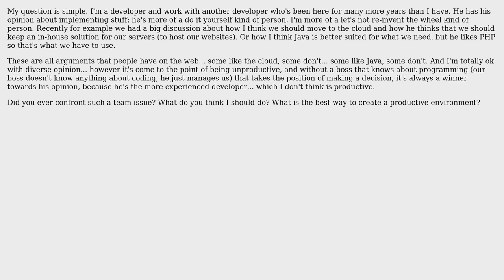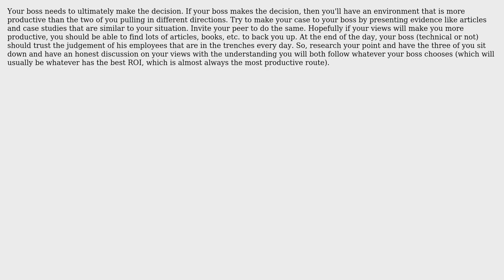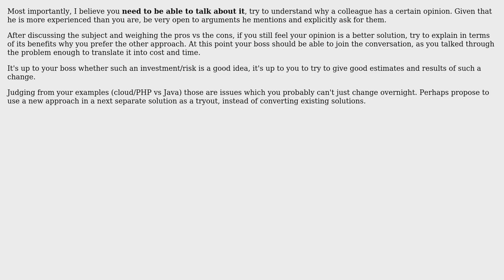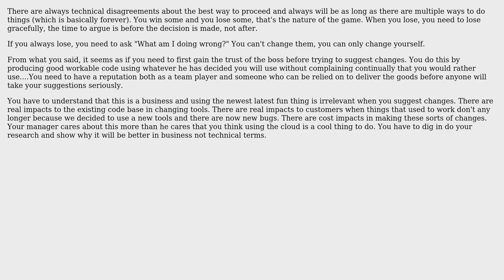Software Engineering: Generate a productive environment when developers have different opinions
With thanks & praise to God, and with thanks to the many people who have made this project possible! | Content (except music & images) licensed under CC BY-SA | Music | Images & others | With thanks to user Tamas Szelei user Steven Jeuris user Ryan Hayes user P.Brian.Mackey user Luca Matteis user HLGEM and the Stack Exchange Network Trademarks are property of their respective owners. You are responsible for your own actions.